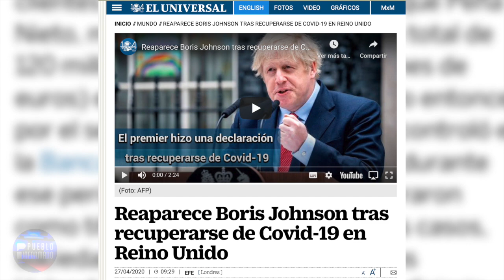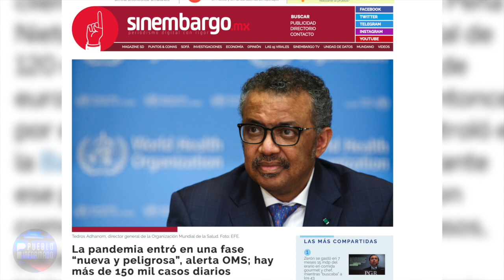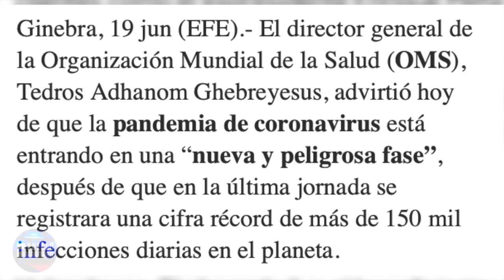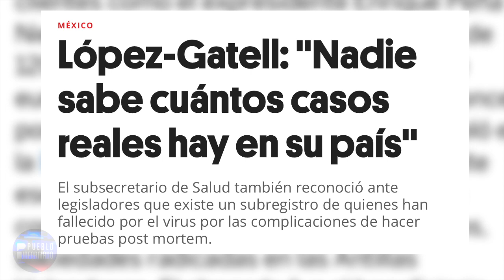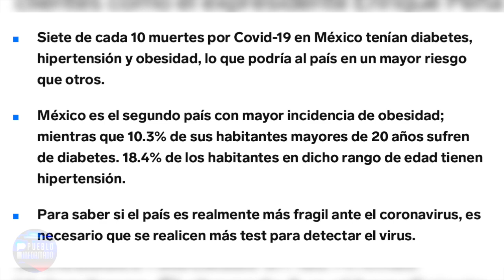OMS advierte que va para largo